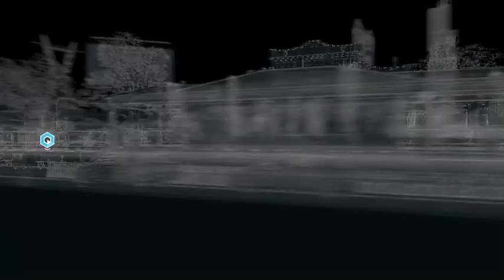Watch dogs, nicky dalam bahaya..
Watch dogs pc gameplay